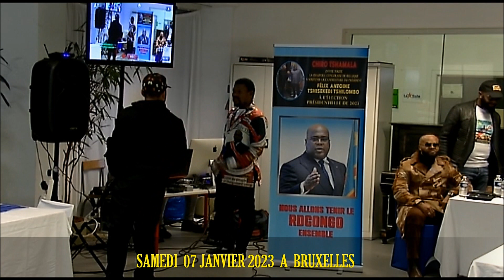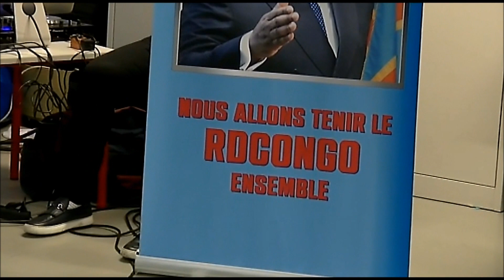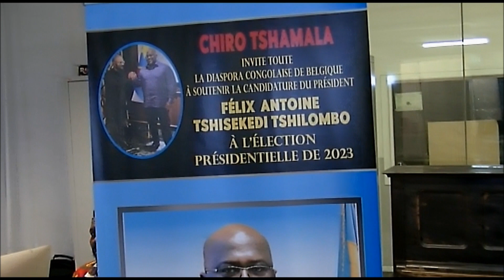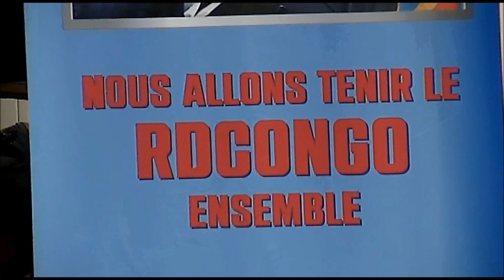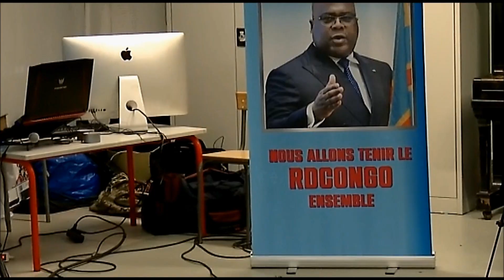MAYELE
Réalisation de RICHARD COEUR DE LION mègapro . FUNGOLA  JEUX OFFICIEL TV